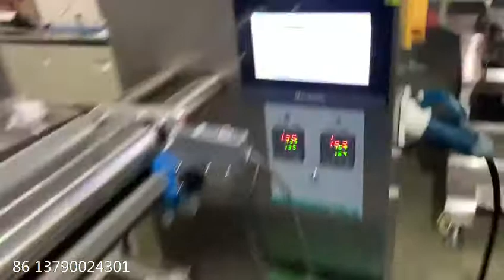Automatic biscuit packing machine, cookie packing machine, cracker packing machine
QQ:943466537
Wechat：MervynGG
Skype：Mervyn Lin06
Attn: Mervyn Lin